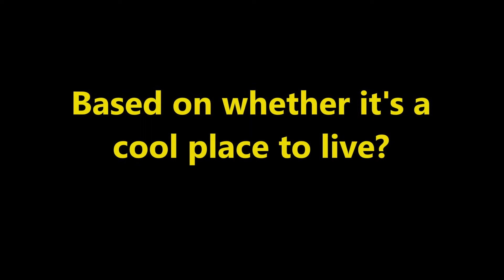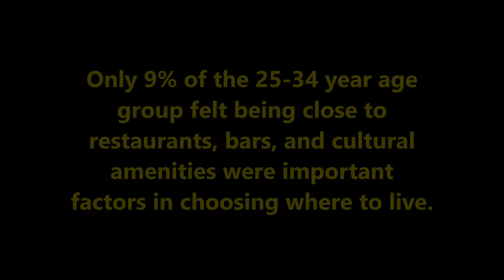Main Streets & Millennials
Contrary to a 2015 survey by CitiLab, OV Town Staff tells the community that millennials choose where to live based on whether it's a cool place to live.